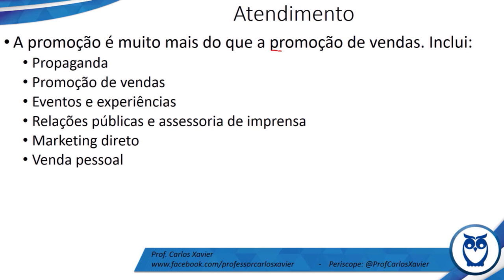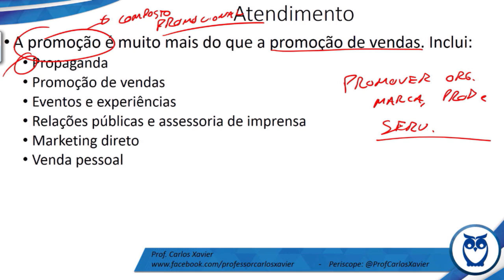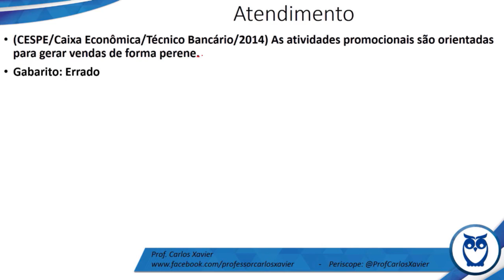Concurso Caixa Econômica Federal - Aula 19 - Atendimento